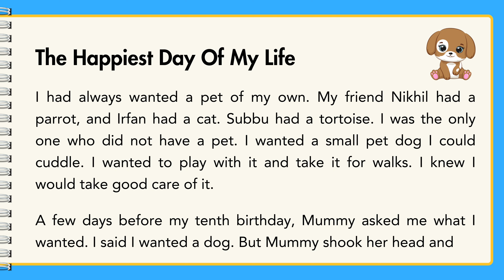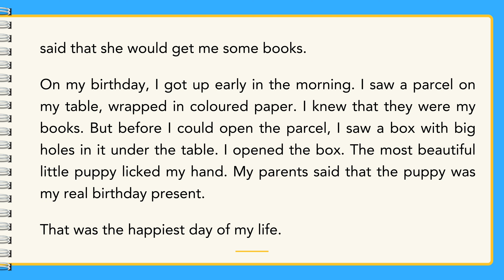The Happiest Day of My Life | Write an essay on | English Essay Writing | Class 5 to 7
Hello Students! 📚
Welcome to our educational YouTube channel where learning is fun and engaging! 🌟In this exciting video, I'm sharing a super exciting story essay about the happiest day of my life. It was a day filled with surprises, joy, and a new furry friend!

Imagine waking up on your birthday, already excited for the fun ahead, and finding the most incredible surprise waiting for you. That's exactly what happened to me! On the morning of my birthday, I woke up to find a cute, fluffy puppy staring right at me. It was love at first sight! My parents had gifted me the best birthday present ever - a pet pup!

I couldn't believe my eyes. My heart was racing with excitement as I picked him up and cuddled him. He was so soft and warm, and his tiny tail wagged with happiness. We named him Buddy, and he's been my best friend ever since. From playing fetch in the yard to snuggling during bedtime stories, Buddy and I do everything together.

Join me in this video as I share all the fun moments from that special day - from meeting Buddy for the first time to the adventures we've had since. I can't wait for you to meet Buddy and hear all about our incredible bond.

Grab your pens and paper ready, and let's make writing fun and easy together! Additionally, on our channel, you will find videos on essays, compositions, letter writing, speech writing, and many more topics that you can check out to improve your writing skills. Join us on this journey to become a confident and creative essay writer. Happy writing!

We hope you enjoy this video and it helps you learn more. Let's master the art of essay writing together and excel in our studies!

It answers your queries such as:
10 lines composition in english
10 lines essay in english
10 lines paragraph in english
10 lines in english